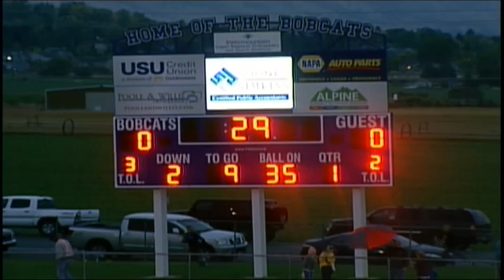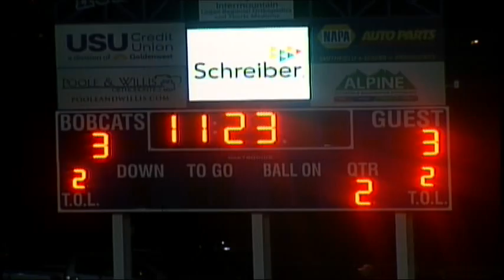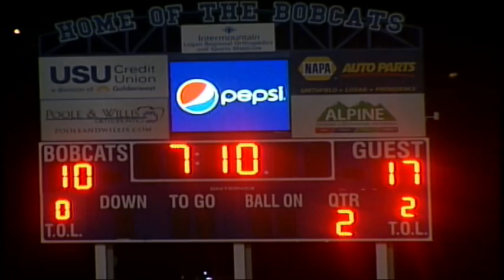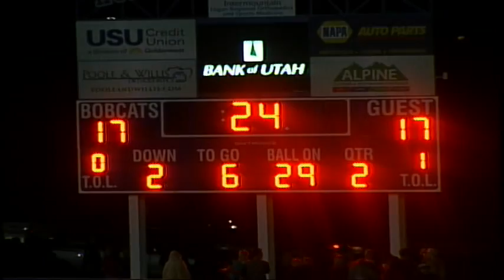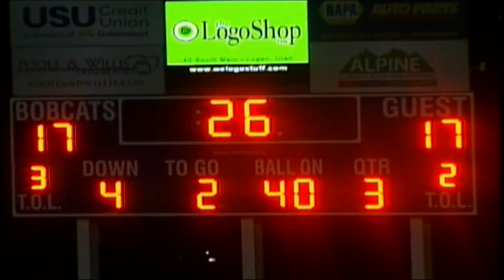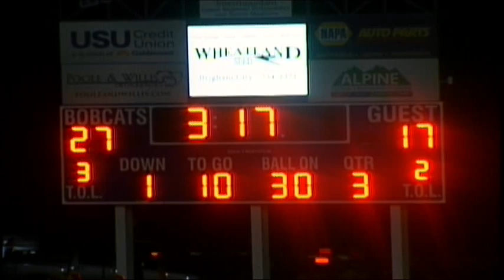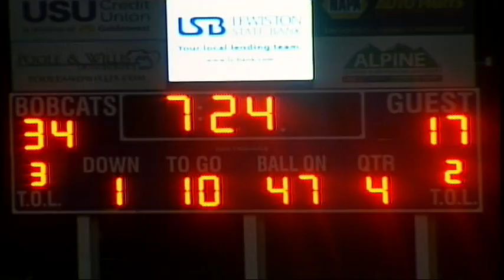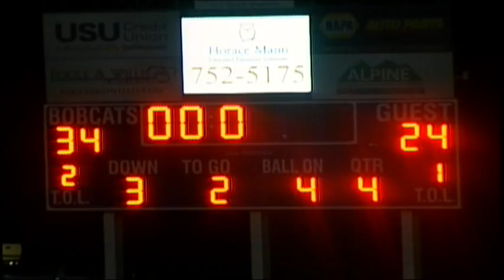Brighton High School at Sky View High School football game 10-2-15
Brighton High School at Sky View High School football game 10-2-15  Smithfield Ut